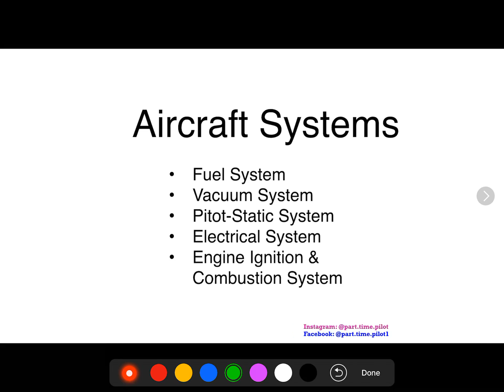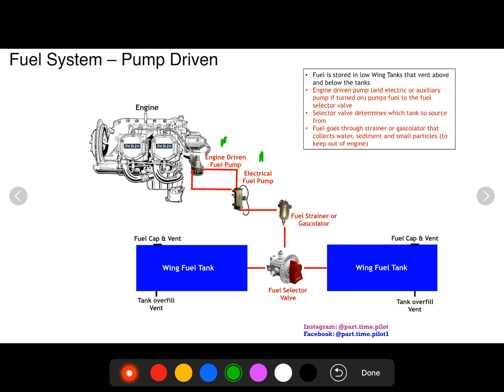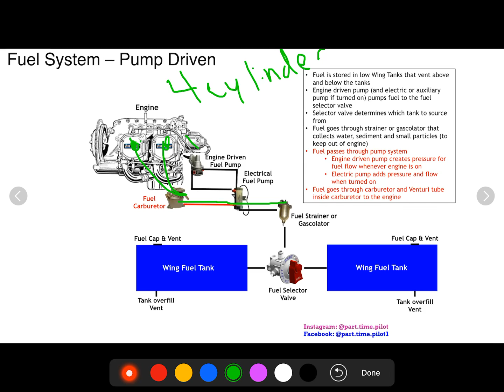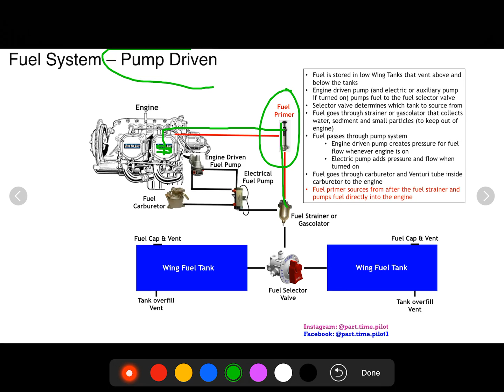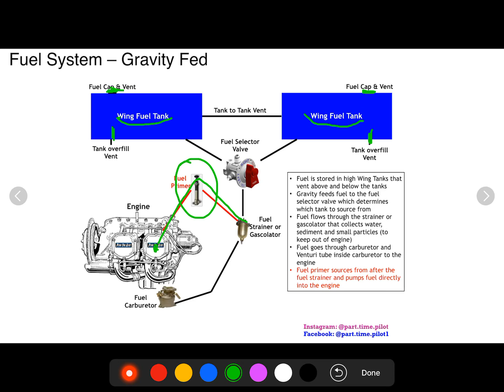How Aircraft Fuel Systems Work - For Student Pilots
How do aircraft systems work? For this video, we cover how an aircraft fuel system works with aircraft fuel system diagrams and schematics. They are two types of aircraft fuel system; pump-driven fuel system and gravity-fed fuel system. The goal of both systems is to get enough fuel to the engine and engine cylinders during all stages of flight. Both systems use a carburetor to mix the fuel with air and inject the fuel into the cylinders. The pump-driven system requires the use of pumps to create a positive flow of fuel up into the engines from the low wing takes.

Why do we use the electrical fuel pump during takeoff or landing if we already have an engine-driven pump? For more flow and redundancy! During these critical stages of flight, we want to make absolutely sure that we are getting the fuel we need into our engines. And what happens if the engine-driven pump fails? The electrical fuel pump or the auxiliary fuel pump is there to back it up for redundancy.

It’s important for a new pilot in training or a student pilot to understand how this system works. As a pilot you can never have too much information and any small bit of information may one day save your life. For example, consider the case where your engine RPM is slowly falling due to an engine-driven pump failure. As a private pilot, you are trained to follow a checklist... but if you don’t understand why a checklist is written the way it is, you may run the wrong checklist. In the example above you may think the issue is carb ice so you turn on carb heat and wait... nothing happens and the RPM continues to drop until BAM your engine shuts off. If your mind only considers carb ice then you may not think to turn on your auxiliary fuel pump that acts as a backup in the case of an engine-driven fuel pump failure which may have saved you from an engine out failure.

This is the first video of a video series on aircraft systems.
Vacuum Systems
Pitot-static Systems
Ignition and Combustion Systems
Electrical Systems

These videos are meant for new pilots and experienced pilots looking for a refresher. If you have just signed up for ground school, just finished ground school, just took your first solo flight, or are preparing for your FAA written exam or final check ride then these videos are meant to help you.

🛩️ To get ALL our Video Lessons plus Written Lessons, Quizzes, Audio Lessons, eBooks, Test Prep books, Flash Cards, Practice Tests & Live Lessons with myself you can join our

🚀 FREE COURSE & Facebook Group:
We are trying to tackle the problem of flight training expenses head on. We do this by educating students on how to save money, how to plan financially, where to get the best training, scholarships, and more to come.

🎁 And you can enroll in our free course "𝐇𝐨𝐰 𝐭𝐨 𝐁𝐞𝐜𝐨𝐦𝐞 𝐚 𝐏𝐢𝐥𝐨𝐭 & 𝐒𝐚𝐯𝐞 𝐌𝐨𝐧𝐞𝐲" here:

🔥Already a Student Pilot? Get our 200+ page 𝐅𝐑𝐄𝐄 𝐬𝐭𝐮𝐝𝐲 𝐠𝐮𝐢𝐝𝐞 to study for the FAA Written on any device, wherever you go here... completely FREE:

🛫 Timestamps:
00:00 Intro
00:16 Pump Driven System
01:07 Engine Driven Fuel Pump
01:19 Electrical Fuel Pump
02:02 Fuel Selector Valve, Fuel Strainer or Gascolator, Fuel Carburetor
03:16 Fuel Primer
04:05 Gravity Fed System
05:00 Fuel Vent